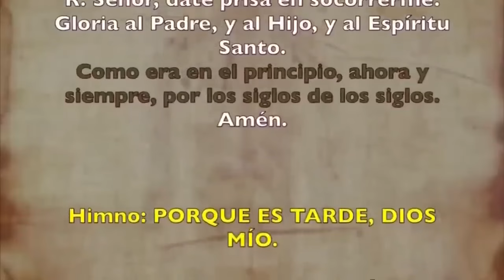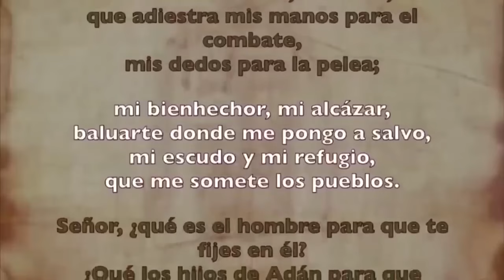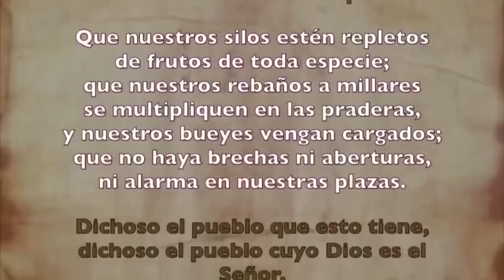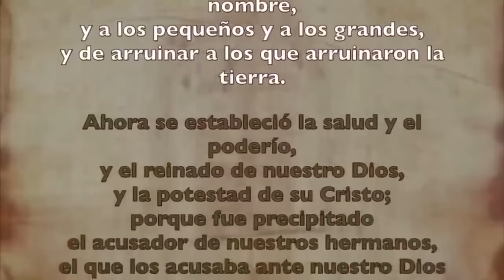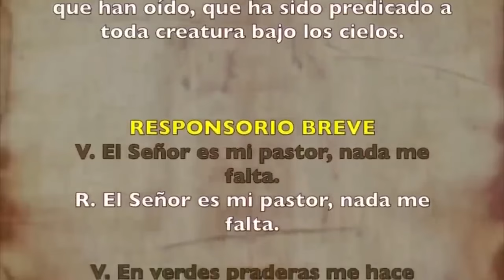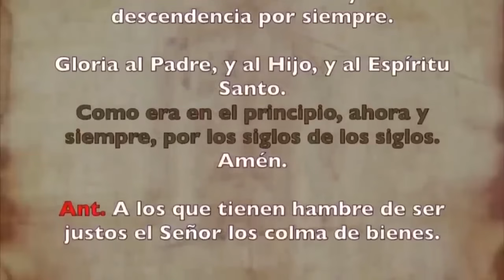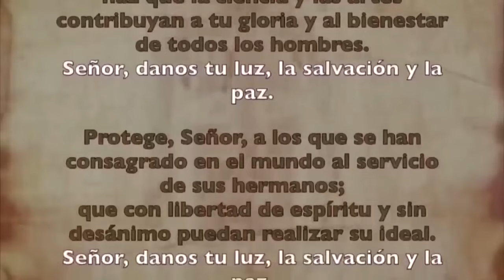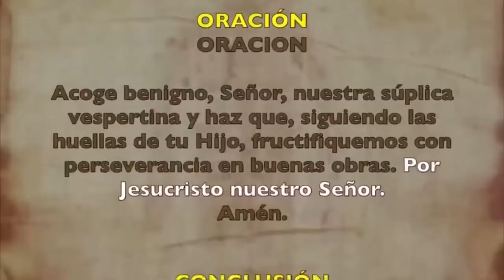Oración de la tarde (Vísperas), JUEVES 19 SEPTIEMBRE 2024 | XXIV del Tiempo Ordinario | cathopray